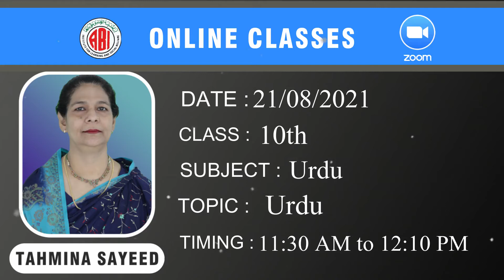Class 10 Urdu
Ahlebait Institute is inviting you to a scheduled Zoom meeting.

Topic: Ahlebait Institute's Zoom Meeting
Time: Aug 21, 2021 11:30 AM Mumbai, Kolkata, New Delhi

Passcode: Zy2YBx